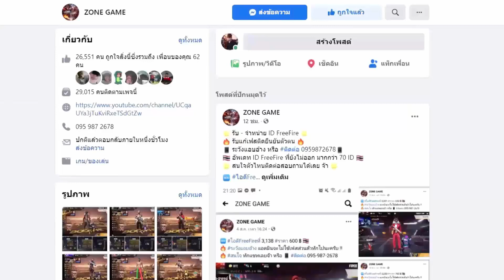FREE FIRE บัคโคตรโกง"เหมือนโปรเลย"ใครๆก็ว่าโปรแน่ๆ!!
เพจซื้อขายIDฟีฟายนะครับ !!
เพจส่วนตัวช่องผมนะครับ